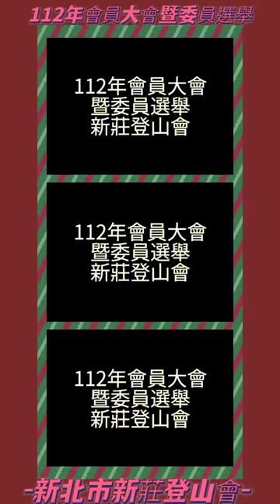112年度 會員大會暨委員選舉一新 莊 登 山 會。